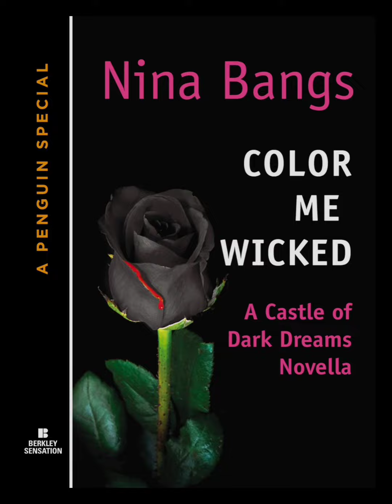012: 2023 Reading Challenge | Book 7: Color Me Wicked by Nina Bangs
Color Me Wicked *** Visit my Online Store *** Support me and my channel

A simple romance

My book:
The Asylum Gates

Recommendations:
Color Me Wicked: